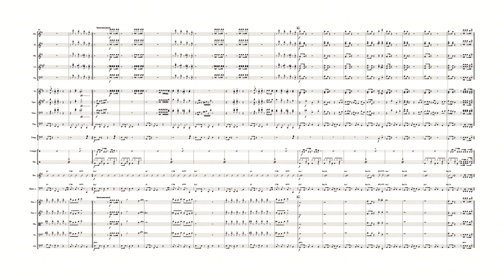Joga Fora | Sandra de Sá | Arranjo para Orquestra